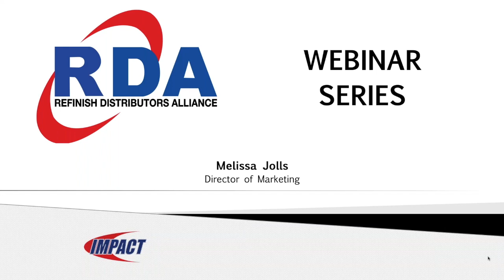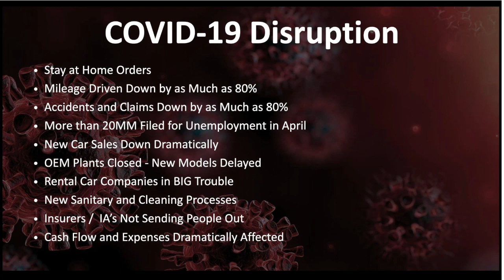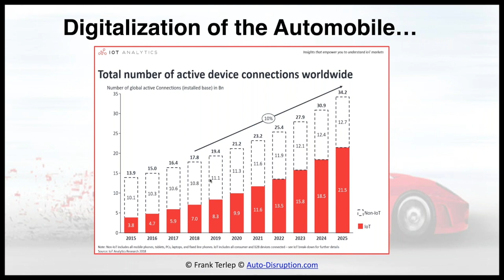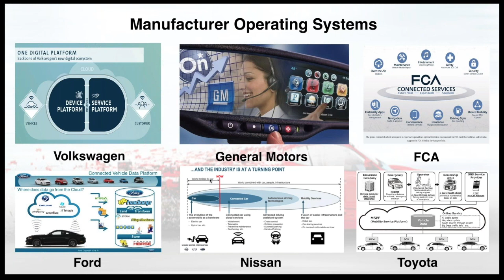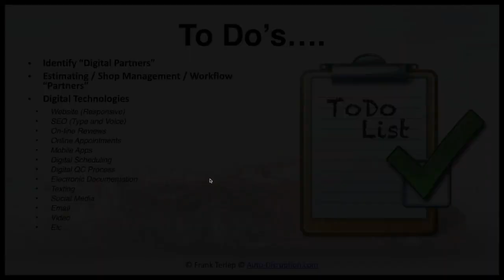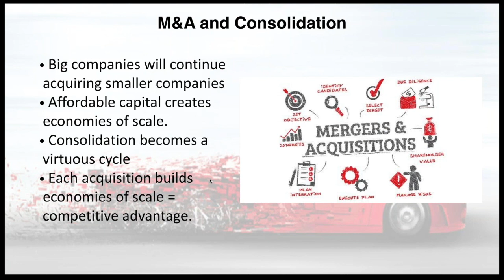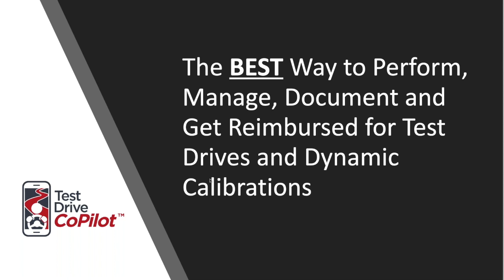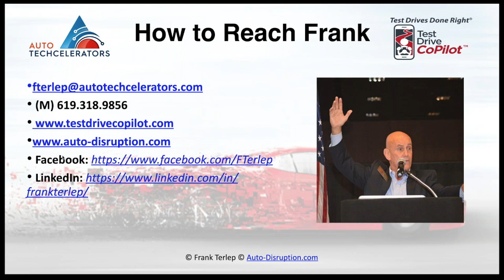2020 05 6 Major Disruptions the Collision Industry WILL FACE in 2020 and Beyond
Your presenter will be Frank Terlep, Founder and CEO of Auto Techcelerators, LLC.  The webinar will place emphasis on the 6 disruptions that the collision industry will experience in 2020 and beyond.

This video is a recording of a live webinar hosted by Melissa Jolls of RDA / IMPACT and is part of the IMPACT Collision Solutions continuing education webinar series.